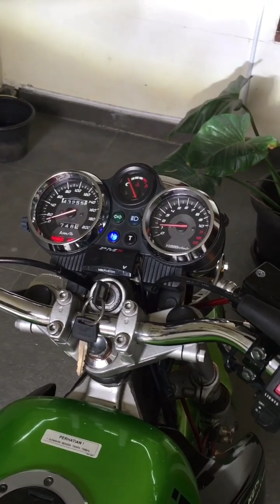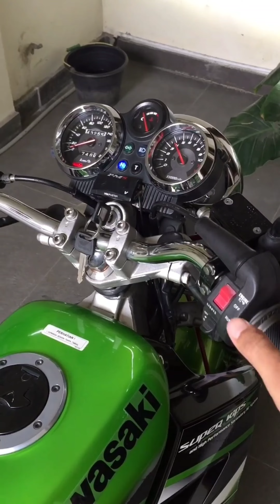SOLD❗❗❗KAWASAKI NINJA 150 SS HIJAU 2014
⬇️SOLD⬇️
Bismillahirahmanirrahim

NINJA 150 SS 2014 Hijau
(ASLI SS Bukan Rubahan)

Surat Lengkap Sampai Faktur
BPKB STNK FAKTUR
Kitab Kitab
Masih Tangan Pertama
PAJAK HIDUP PANJANG
PLAT B Panjang

Mesin Kering
Blok Ori
Pengapian OK
Kelistrikan OK
Oli Samping Pisah
KIPS Aktif
Tarikan Mantap

Spido Hidup
RPM Hidup
Klakson Hidup
Indikator Hidup

Stang Ninja Kiss
Lampu Depan Daymaker
Selang Rem TDR
Velg Ninja RR ORI THAILAND
Ban Depan Pirelli Diablo Rosso Sport
Ban Belakan Corsa Platinum
Gear Set SSS

SANGAT ISTIMEWA

THANKS

Harga : Rp.29.500.000 NEGO SOPAN❗️❗️❗️
Lokasi : Klapanunggal Bogor
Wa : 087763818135